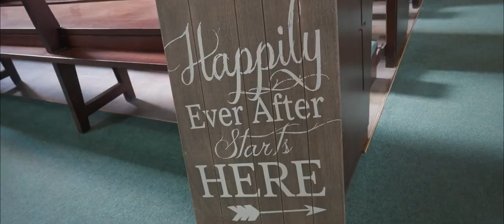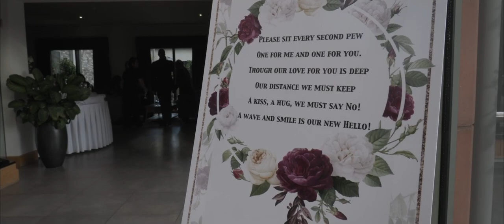Keady & Silverbirches Omagh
Corriena & Jimmy married on 9th October 2020 on what was a bright sunny autumn day. They exchanged their vows in Keady, Co. Armagh. The happy couple then travelled to their home for a few photographs before making the journey to the Silverbirches Hotel in Omagh, Co.Tyrone. This is the highlights from their wedding day.